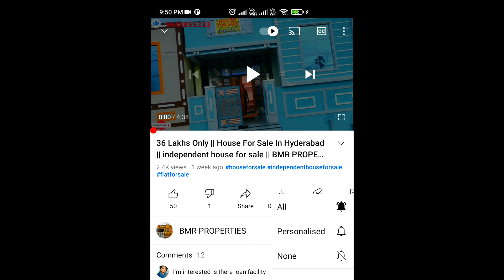Low Budget G+1 Independent House For Sale | Ready To Move | Direct Owners